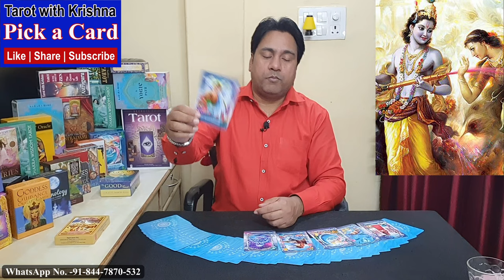आपका मार्च का महीना कैसा रहेगा How will be Your March 2024 ~ Pick a Card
TIME STAMP
00:00 - Start
00:21- Pile Selection
01:36– Pile 1 – Gulal
21:49– Pile 2 – Gujiya
39:52- Pile 3 – Pichkari
For Personal Reading and consultancy (PAID) | kindly contact here:
Timeless Tarot Reading in Hindi | Timeless Messages from Spiritual Sprits and Divine Angels of Traditional Tarot / Osho Zen Tarot / Oracle Yogic Path / Oracle Cards